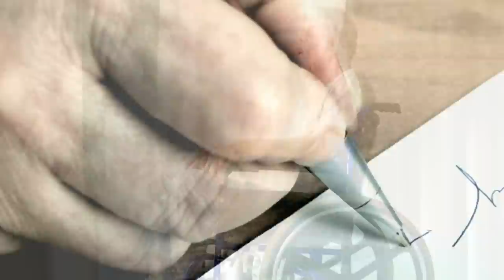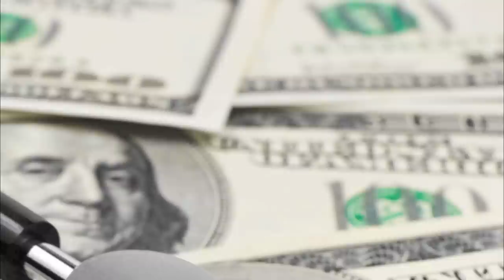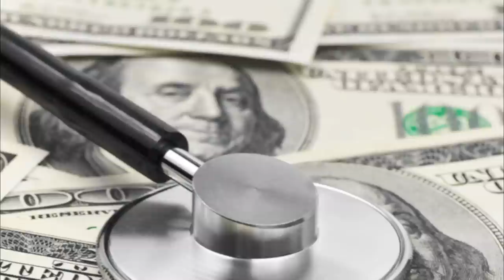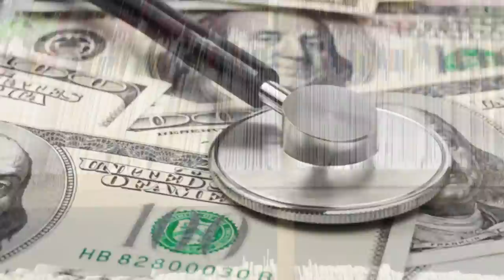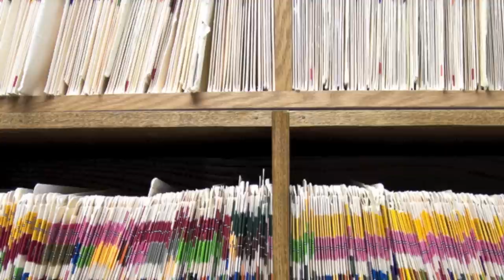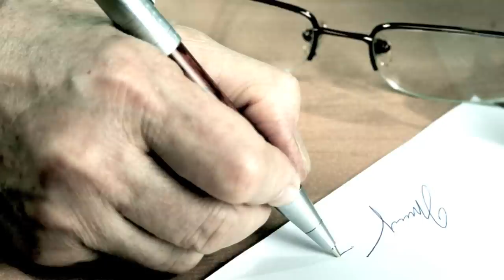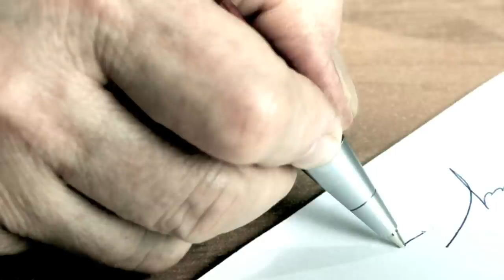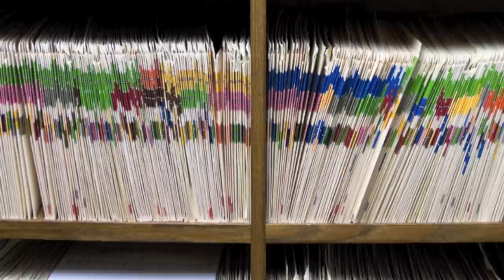Jim Quiggle - Medical Fraud Podcast